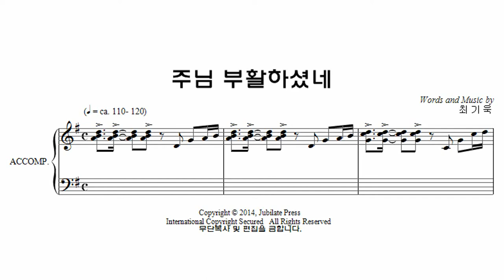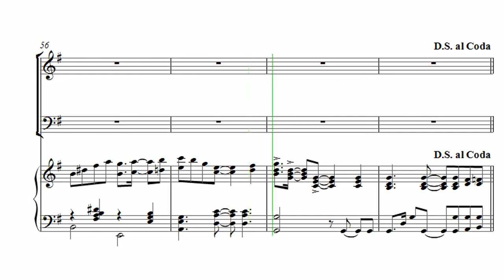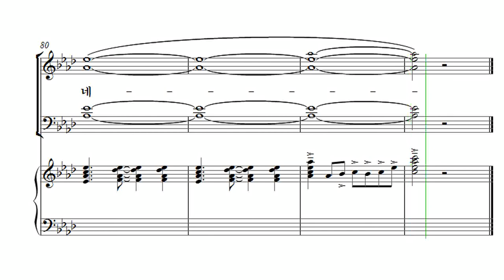[부활절 칸타타] 최기욱 '십자가, 그 사랑' 06. 주님 부활하셨네 Tenor